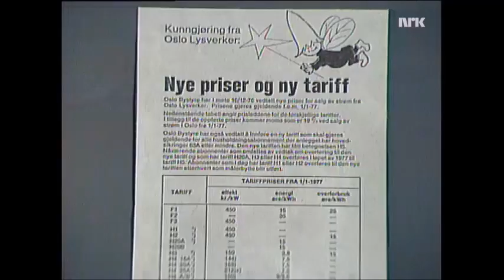Trond Kirkvaag - El-verkets nye tariff system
Trond Kirkvaag som El-montør gjester en bolig for å opplyse om den nye tariffavtalen i 1977.